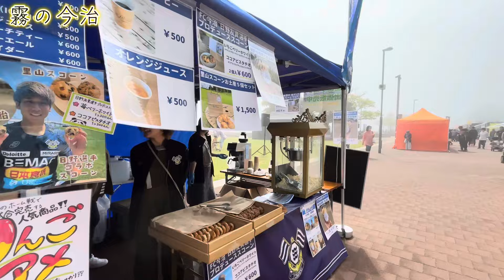613 幻想的な霧の今治城〜港散策 2024/4/28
幻想的な霧の中の、霧に包まれた今治城から今治港を散策します

個人的には、ＦＣ今治のボランティア活動をしております、ＦＣ今治ボランティアのVoyageのメンバーです。よろしくお願いいたします。

動画撮影機材と編集アプリ
・iPhone15　　　  撮影と編集
・ジンバル　 　　   DJI  OSMO MOBILE6　主に4K・30で撮影
・写真加工アプリ　Snapseed　他

BGM
・音楽素材サイト　DOVA-SYNDROME